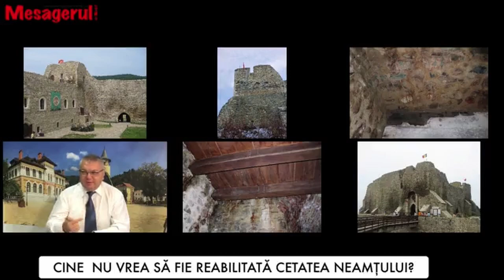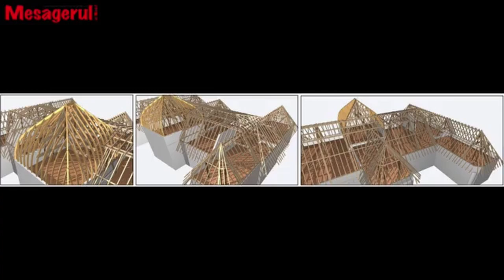Cetatea Neamțului emisiune